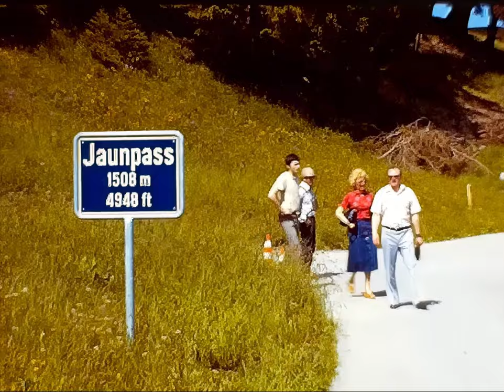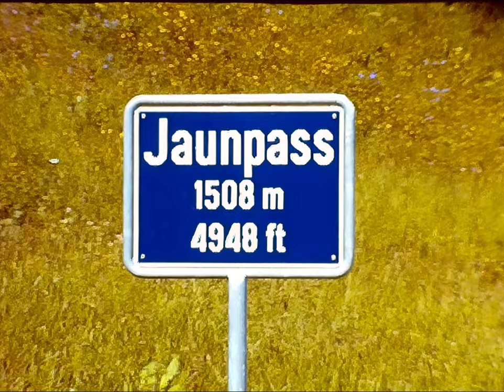Familienrundfahrt durch Genf (Schweiz) in den 1970er Jahren | Teil (2/3) Super 8 Verb.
Tauche ein in die Nostalgie der 1970er Jahre und begleite eine Familie auf eine private Rundfahrt durch das wunderschöne Genf! In diesem Video erlebst du eine unvergessliche Reise entlang des Genfersees und durch die malerischen Berge der Region. Genieße die Fahrt über idyllische Landstraßen, vorbei an gepflegten Parks und beeindruckenden Sehenswürdigkeiten, die das historische Stadtbild prägen.

Habt ihr alte Super 8- oder 8mm-Filme, die ihr mir für diesen Kanal zur Verfügung stellen möchtet? Dann schreibt mir einfach eine persönliche Nachricht. Hier wird altes Filmmaterial für die Nachwelt erhalten.

Die Originalaufnahmen wurden als Super 8 Filmrollen am 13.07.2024 bei Kleinanzeigen erworben. Alle Rechte liegen bei der Felize GmbH.
Gegen Urheberrechtsverletzungen werden rechtliche Schritte eingeleitet.
Plongez dans la nostalgie des années 1970 et accompagnez une famille lors d'une balade privée à travers la magnifique ville de Genève ! Dans cette vidéo, vous vivrez un voyage inoubliable le long du lac Léman et à travers les montagnes pittoresques de la région. Profitez du trajet sur des routes de campagne idylliques, en passant par des parcs bien entretenus et des sites impressionnants qui façonnent le paysage historique de la ville.

Avez-vous des films Super 8 ou 8 mm anciens que vous souhaiteriez mettre à ma disposition pour cette chaîne ? Envoyez-moi simplement un message personnel. Ici, nous préservons les anciens films pour les générations futures.

Les enregistrements originaux ont été acquis sous forme de rouleaux de film Super 8 le 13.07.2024 sur un site de petites annonces. Tous les droits appartiennent à Felize GmbH. Des mesures légales seront prises en cas de violation des droits d'auteur.
Immerse yourself in the nostalgia of the 1970s and join a family on a private tour through the beautiful city of Geneva! In this video, you'll experience an unforgettable journey along Lake Geneva and through the picturesque mountains of the region. Enjoy the ride along idyllic country roads, passing well-kept parks and impressive landmarks that shape the historic cityscape.